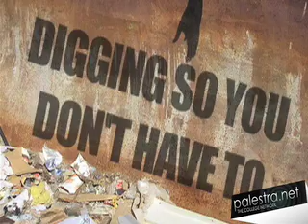November 6th Gnarly News @ Noon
Sean Merinar has your Gnarly News @ Noon for November 6th.